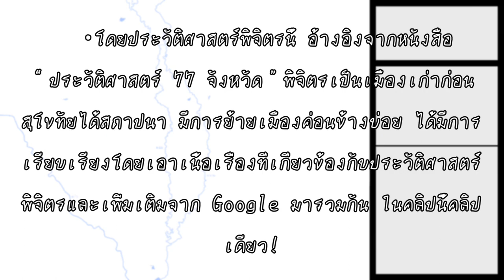ประวัติศาสตร์จังหวัดพิจิตร | History of “Phichit” in Thailand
ข้อมูลทั้งหมดถูกลิสท์มาไม่ต่ำกว่า 10 แหล่งอ้างอิง
หลักฐานส่วนมากจะมาจาก “หนังสือประวัติศาสตร์
, Google , YouTube”

แอพในการทำงาน
- Capcut
- ไอบิสเพนท์ X
- บันทึก หน้า จอ

ผู้ทำคลิป    : (ภู
บทเพลง    : ขงเบ้ง - [ Ejueji Studio ]

•พิจิตร +12 แหล่งอ้างอิง

•การกำเนิดเมือง “นครชัยบวร”
หนังสือประวัติศาสตร์77จังหวัด

•ประสูติ “สมเด็จพระสรรเพชญ์ที่ 8 (พระเจ้าเสือ)” แห่งอยุธยา